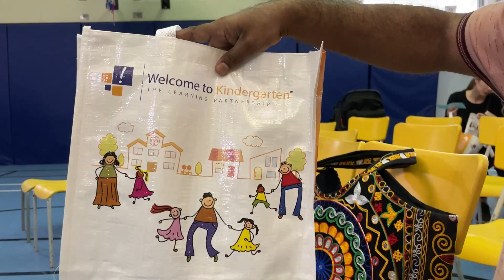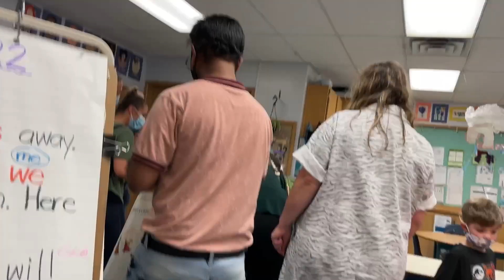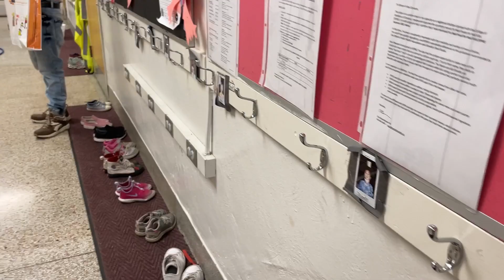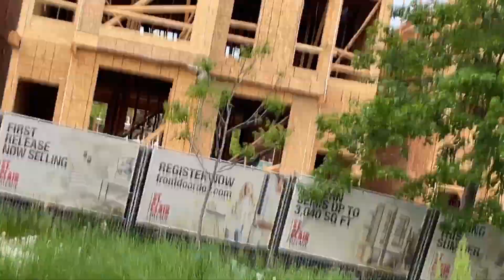Aaj Baccho Ko Kya Award Mila | Sofie School Tour | Hamari Happy Family Vlog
Hi Friends,

Hamari Happy Family Vlog
Hindi Family Vlog
Hindi Family YouTube Vlogger
Indian Family In Canada
Family Life In Toronto Canada
Daily Family Vlog
Weekly Family Vlog
Hindi Desi Family Life
Desi Vlog in Toronto
टोरंटो में भारतीय परिवार
भारत का परिवार कनाडा में
भारतीय यूट्यूबर
कनाडा में भारतीय यूट्यूबर
पारिवारिक व्लॉग
भारतीय व्लॉगर परिवार

दोस्तों,

धन्यवाद

Sitara Yaseen Vlogs, Sitara Yasin Vlogs, Sitara Yasin, Sitara Yaseen, Sitara Yaseen Family Vlog, Sitara Yasin Family Vlog, Sitara Yaseen Daily Vlog, Sitara Yasin Daily Vlog